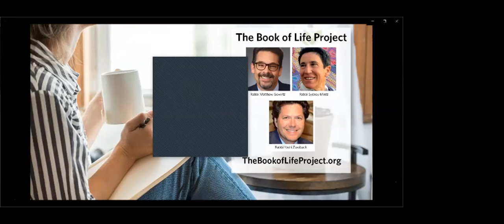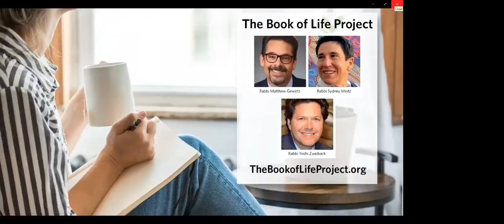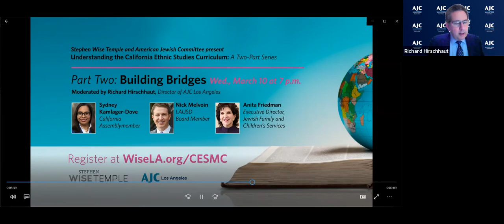Understanding the California Ethnic Studies Curriculum: Part One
Stephen Wise Temple and AJC Los Angeles present
Topic: Why the ESMC is important to the Jewish community and how to meet the challenges in implementing it.
Panelists:
California Assemblymember Jesse Gabriel — Chair, CA Legislature Jewish Caucus, lived in Israel for 4  years
Shekhinah Larks — Program Coordinator, Be’chol Lashon, testified in opposition to first ethnic studies bill as a Jew of color
Sarah Levin — Executive Director, Jews Indigenous to the Middle East and North Africa
Daniel Gold — Vice President of Israel Education and Advocacy, Jewish Federation of Greater Los Angeles, which is a member of The Jewish Public Affairs Committee and has been working with a broad coalition across the state advocating at the State level to ensure the Ethnic Studies Model Curriculum is free of bias against Jews and includes narratives on Jewish Americans.
Moderated by Rabbi Ron Stern, Stephen Wise Temple